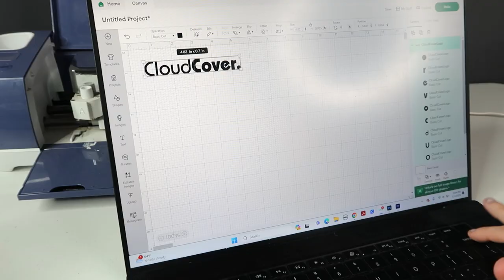Cloud Cover Air Force 1 Custom ASMR: Relaxing Process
Sit back and relax, No talking, just chill music.

Watch me create these custom Nike Air Force 1 from start to finish!

This is order #008.

This client wanted a simple color-blocking design with this company logo and colors.

Hey there! I'm Colin Szumski, a super-creative custom shoe designer from Cleveland, Ohio.

I moved to Los Angeles to soak up all that cool West Coast energy and set up shop in Miami.

At MajorWavez Lab, I'm the guy who makes your custom kicks really pop!

If you want shoes that make people go, "Wow, where did you get those?"

I'm your guy.

Here at Chummy Customs, we're all about the best footwear.

We even have a blog sharing the latest trends, cool shoe designs, and fashion tips.

It's not just about making shoes; it's about building a community of people who love awesome kicks.

So, if you're into cool shoes, come check us out!

Got custom shoe inquiries?